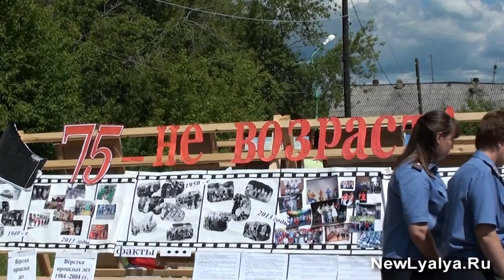Празднование 75-летия города Новая Ляля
Праздничный концерт 29 июня 2013 года в честь юбилея города.